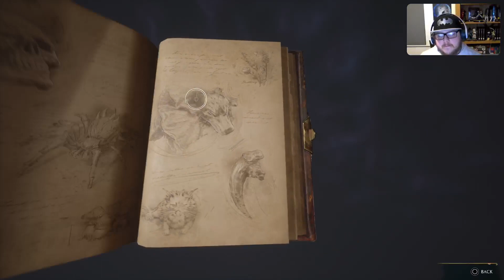Hogwarts Legacy Part 15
Hey Guys, welcome back to Hogwarts Legacy!

In today's episode we request the help of our good friend Amit and he accompanies us on our latest quest to help Lodgok and find more information about Ranrok's plans!

We tackle a couple of side quests, more creature capturing and complete the flight trials against Imelda, how exciting!